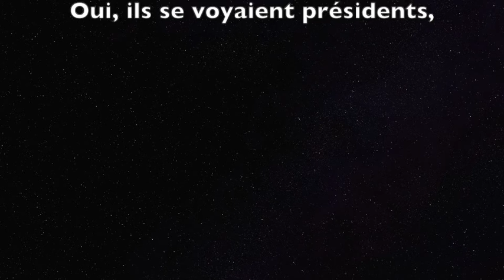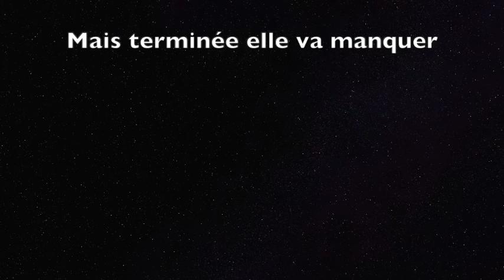Karaoké fête des laboureurs